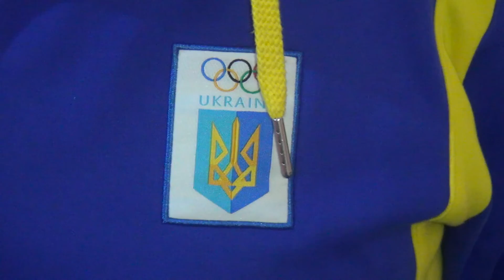Харківські брати-тхеквондисти розійшлись по категоріях, аби разом захищати честь України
У столиці Боснії та Герцеговини відбувся юніорський чемпіонат Європи з олімпійського тхеквондо. Харків’яни здобули три медалі. Найдорожча нагорода — срібна — у Дар’ї Костеневич. Брати Чумаченки здобули бронзові медалі.